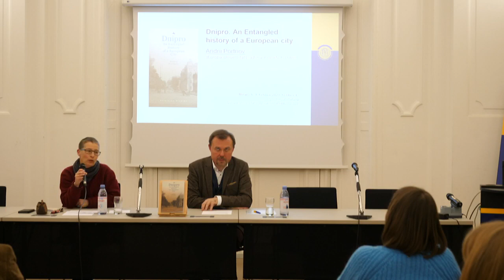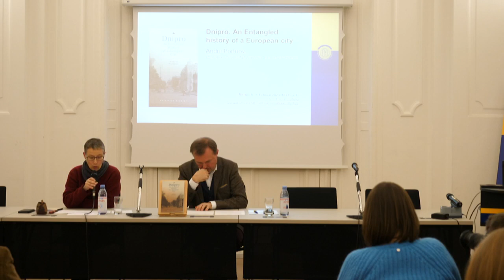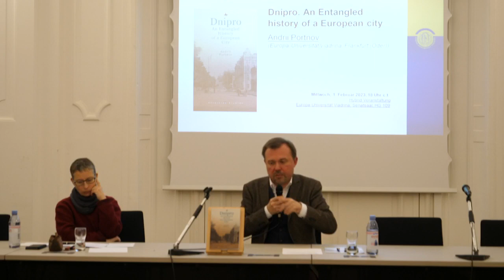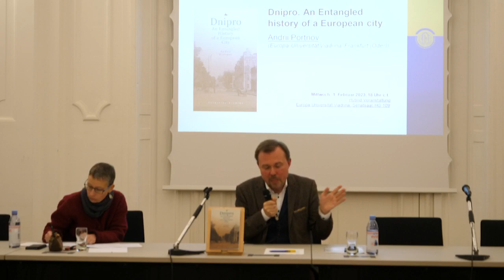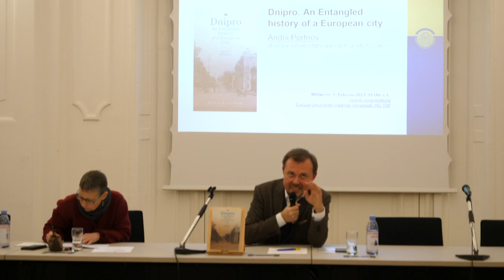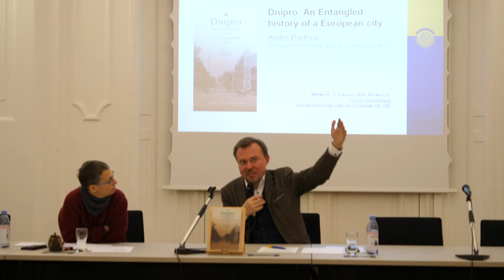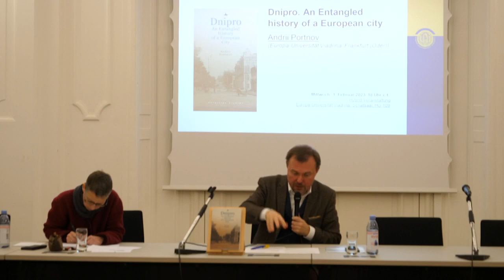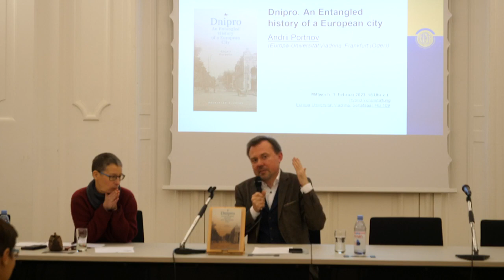Buchvorstellung. Andrii Portnov, "Dnipro: An Entangled History of a European City".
On Wednesday 1 February, 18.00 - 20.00 in the Senate Hall of Viadrina University in Frankfurt (Oder), Prof. Andrii Portnov presented his book. The first synthesis of the history of Dnipro (until 2016 Dnipropetrovsk, until 1926 Katerynoslav) written in English, situates one of the most important Ukrainian cities in a broader regional, national and transnational context and explores the connections between global processes and everyday routines of urban life.